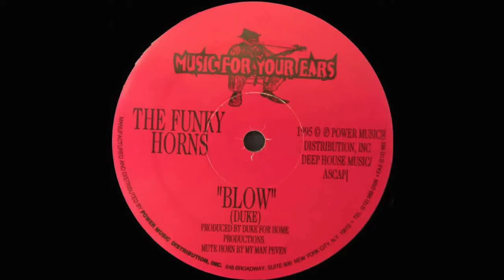The Funky Horns - Blow [Extended Version Mix]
Blow

Etichetta:
Music For Your Ears ‎– MF-01
Paese:
US
Uscita:
1995
Genere:
House

Link

Low Bit Rate: 128 kbps